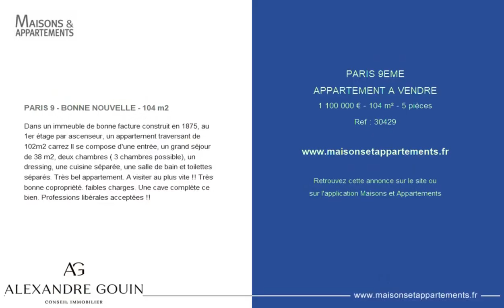PARIS 9ÈME - APPARTEMENT A VENDRE - 1 100 000 € - 104 m² - 5 pièce(s)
Référence : 30429

PARIS 9 - BONNE NOUVELLE - 104 m2

Dans un immeuble de bonne facture construit en 1875, au 1er étage par ascenseur, un appartement traversant de 102m2 carrez Il se compose d'une entrée, un grand séjour de 38 m2, deux chambres ( 3 chambres possible), un dressing, une cuisine séparée, une salle de bain et toilettes séparés. Très bel appartement. A visiter au plus vite !! Très bonne copropriété. faibles charges. Une cave complète ce bien. Professions libérales acceptées !!

Cette annonce vous est proposée par l'agence Alexandre Gouin Conseil Immobilier - Paris 9

|2794251|